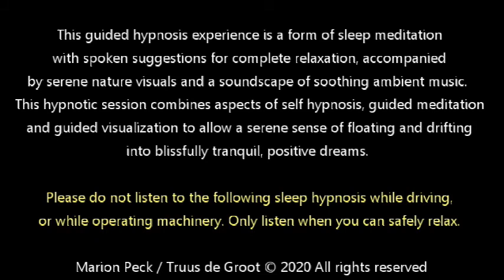Guided Sleep Hypnosis by Marion Peck & Truus de Groot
This is a new approach to a guided hypnosis and a form of sleep meditation.  The original electronic ambient music soundtrack created by Truus de Groot with guest guitar player Miguel Barella has been customized for a special experience to accompany the script written by Marion Peck and narrated by Truus de Groot  It features spoken suggestions for complete relaxation, accompanied by serene nature visuals and a soundscape of soothing ambient music.  This hypnotic session combines aspects of self hypnosis, guided meditation and guided visualization to allow a serene sense of floating and drifting into blissfully tranquil, positive dreams.  Please do not listen to the following sleep hypnosis while driving, or while operating machinery. Only listen when you can safely relax.
Script - Marion Peck
Music and voice -Truus de Groot
Guitars - Miguel Barella
Nature footage - Mark Ryden